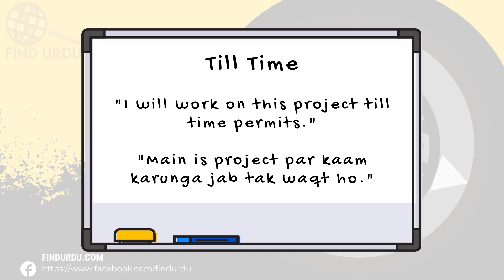Till Time Meaning in Urdu |'Till Time Ka Kia Matlab Hota Hai'| Urdu/Hindi Explanation Included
In this video, we will delve into the meaning of the word "Till Time" in Urdu. We will explore the different ways in which the word is used, and what it means to be truly Till Time. From its origins to its usage, we will cover the many nuances of the word "Till Time." Whether you're a native Urdu speaker or simply looking to improve your English language skills, this video is perfect for you! So be sure to watch to learn more about the meaning of "Till Time" in Urdu.